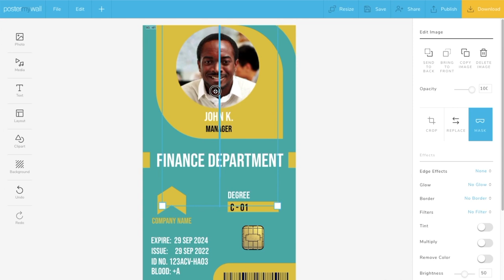How to Mask a Photo with Shapes in PosterMyWall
Thinking if you can mask a photo with shapes? Surprise: yes, you can! It’s easy and people are absolutely loving this new improvement to the masking tool.

Here’s a PosterMyWall tutorial on how you can mask a photo with shapes. Let’s start!

✅ Step 1: Choose a photo.
✅ Step 2: Mask with a shape. Choose the one you like.
✅ Step 3: Make adjustments and you are done.

Happy designing! ✨

With PosterMyWall, anyone can create stunning promotional graphics and videos. Customize thousands of templates to create posters, flyers, social media posts, online ads, and more.